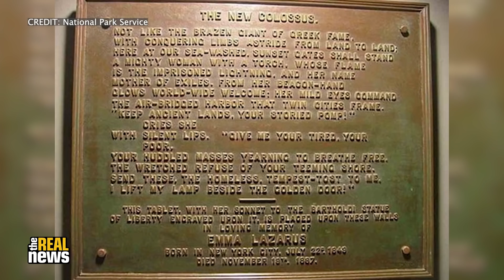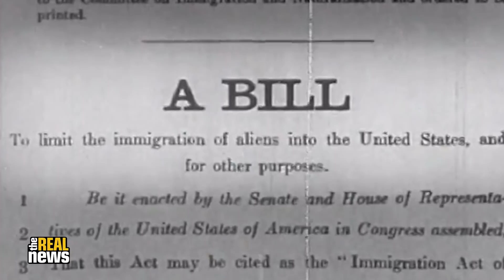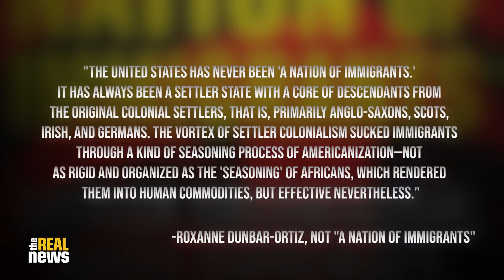Roxanne Dunbar-Ortiz: “The US has never been ‘a nation of immigrants’”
In her latest book, Not a Nation of Immigrants: Settler Colonialism, White Supremacy, and a History of Erasure and Exclusion, world-renowned scholar and activist Roxanne Dunbar-Ortiz writes, “The United States has never been ‘a nation of immigrants.’ It has always been a settler state with a core of descendents from the original colonial settlers, that is, primarily Anglo-Saxons, Scots Irish, and German. The vortex of settler colonialism sucked immigrants through a kind of seasoning process of Americanization, not as rigid and organized as the ‘seasoning’ of Africans, which rendered them into human commodities, but effective nonetheless.”

The mythology of the United States as “a nation of immigrants” has a complex political history. And studying the history of how and why this mythology emerged can actually tell us a lot more about America than the myth itself. In this extensive and wide-ranging conversation, TRNN Editor-in-Chief Maximillian Alvarez and Dunbar-Ortiz trace the history of this particular national mythology and the political functions it serves in the larger project of US settler colonialism, economic domination, and military imperialism.

Roxanne Dunbar-Ortiz grew up in rural Oklahoma in a tenant farming family. She has been active in the international Indigenous movement for more than 4 decades and is known for her lifelong commitment to national and international social justice issues. She is the winner of the 2017 Lannan Cultural Freedom Prize, and she has authored and edited many books, including An Indigenous Peoples’ History of the United States, which won the 2015 American Book Award, and Loaded: A Disarming History of the Second Amendment.

Pre-Production/Studio/Post Production: Cameron Granadino